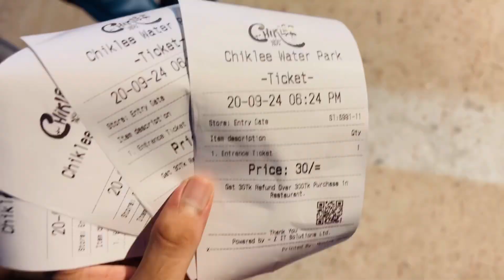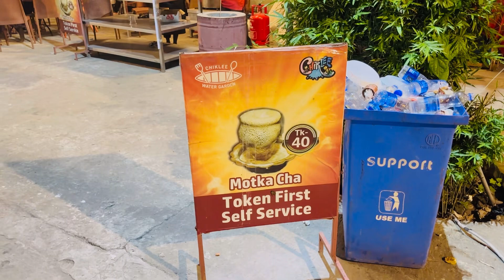Video- chikli water park rangpur | Bangladesh raj Kumar shah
rangpur community medical college Bangladesh